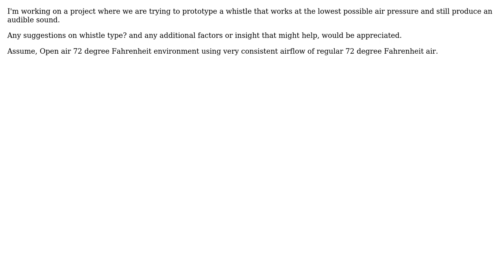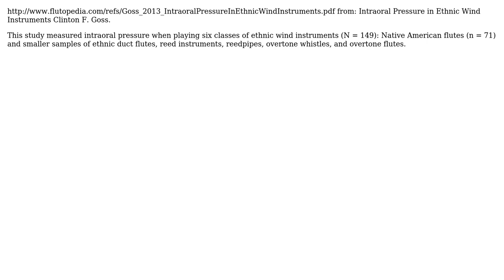Engineering: Which Whistle Type works with the lowest PSI?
With thanks & praise to God, and with thanks to the many people who have made this project possible! | Content (except music & images) licensed under CC BY-SA | Music | Images & others | With thanks to user Phil Sweet user peterh user Mohammad Athar user Exclusiveicon and the Stack Exchange Network Trademarks are property of their respective owners. You are responsible for your own actions.